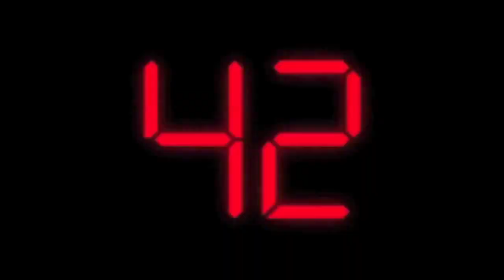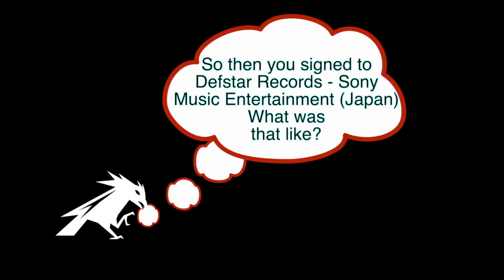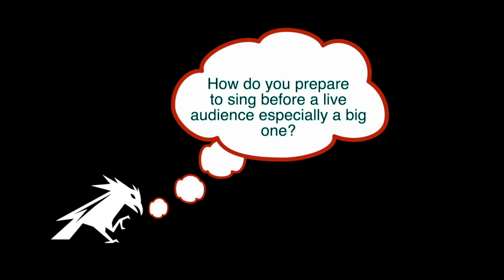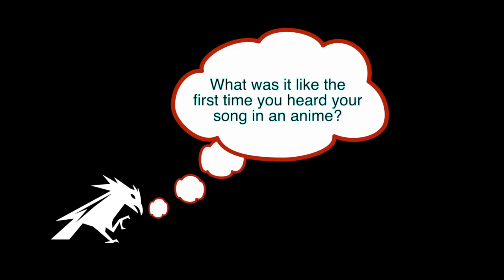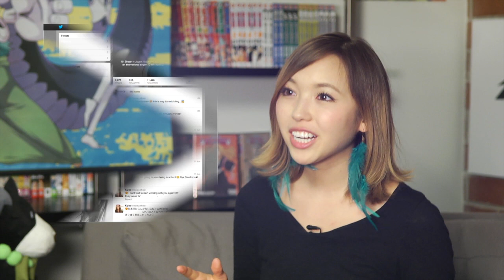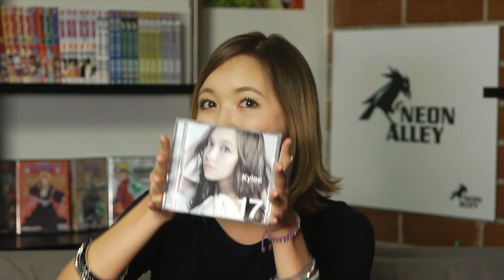J-Pop Star Kylee in the Neon Alley Lounge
The Raven had a chance to sit down with American born J-pop sensation Kylee as she prepares for her 1st headlining U.S. show Friday, June 21st, 2013 at Yoshi's in Oakland, CA. Kylee discusses music, anime, and more in this great 20 minute plus interview which includes a look at 3 of her music videos.

or follow the Raven on Twitter @NeonAlley